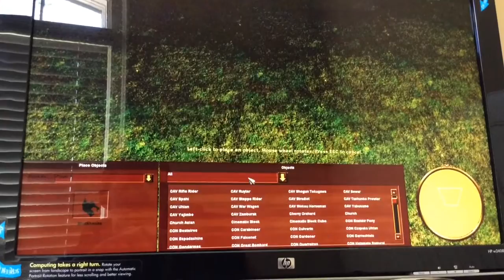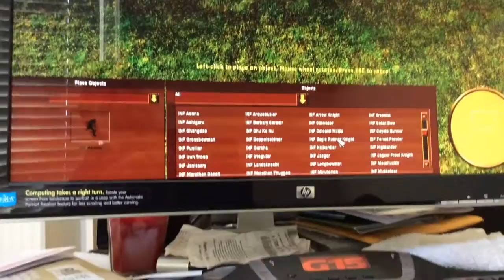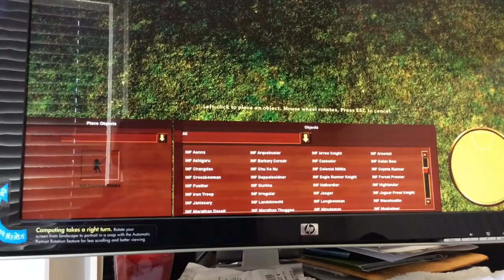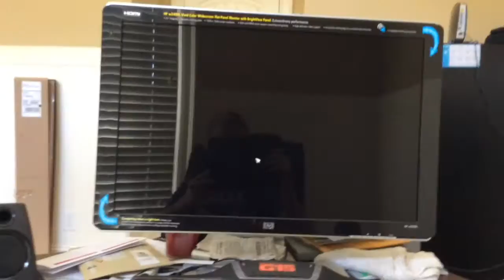Age of Empire 1